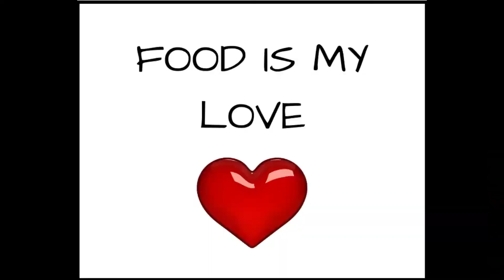Peach & Mango Delight| peach smoothie recipes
Food is my love.
In this video you will learn how to make peach mango smoothie with pineapple juice. You can drink this peach smoothie for skin glow or you can have it as breakfast peach smoothie.